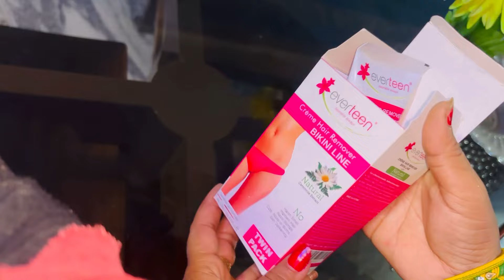use this product This is very helpful.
Natural Chamomile Extract Bikini Line hair Removal Creme